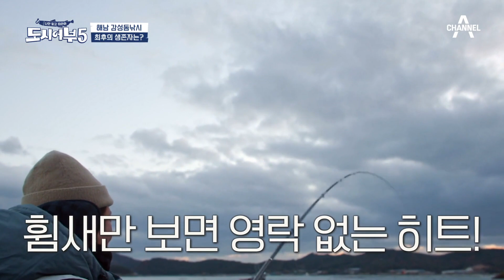챔질은 믿음으로! 배지 빼앗기기 20분 전♨ 배지 박탈 3인방의 운명은? | 도시어부5 17 회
해남 감성돔 낚시
최후의 생존자는?